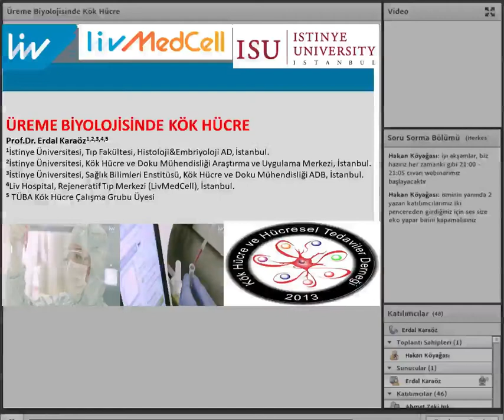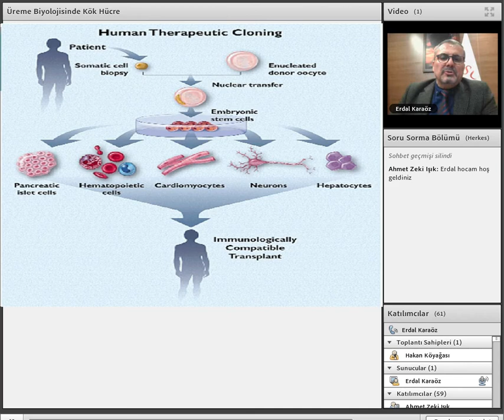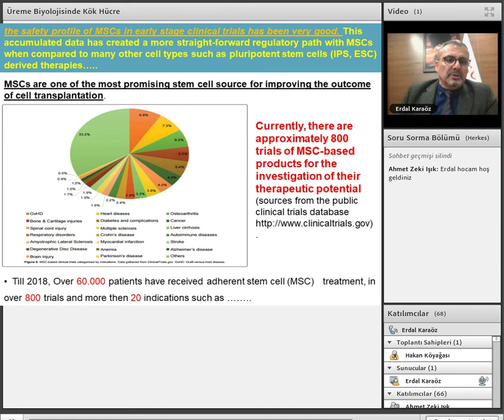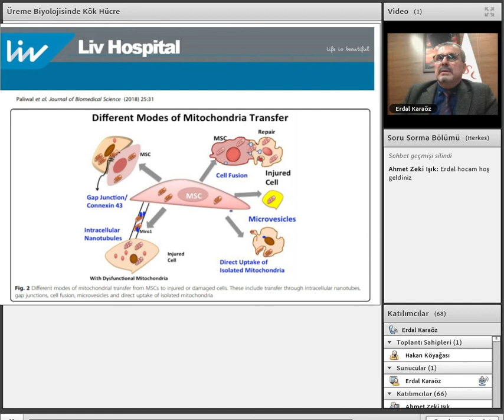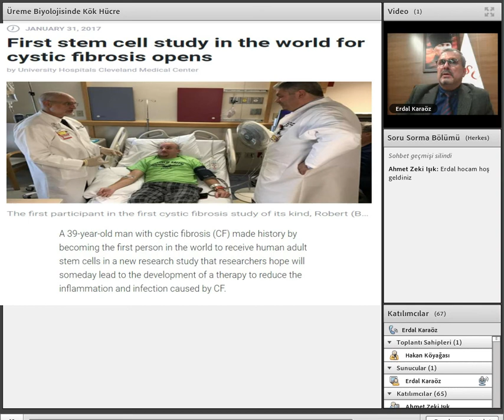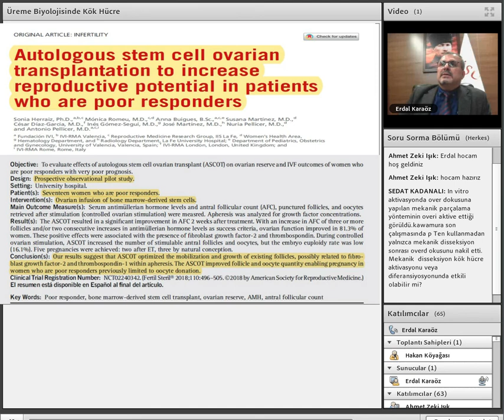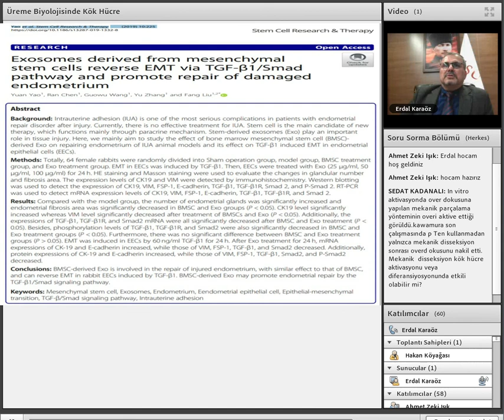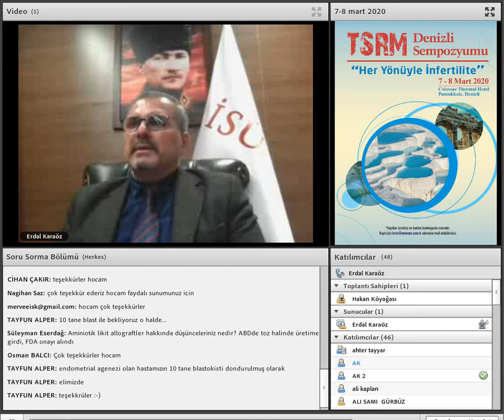Üreme Biyolojisinde Kök Hücre - Prof Dr Erdal Karaöz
19 Şubat 2020 Webinar:
Konu: Üreme Biyolojisinde Kök Hücre
Sunan:  Prof Dr Erdal Karaöz